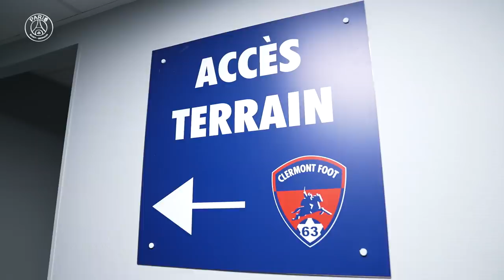📹👀 [𝙄𝙉𝙎𝙄𝘿𝙀] 🆚 Clermont (1-6)